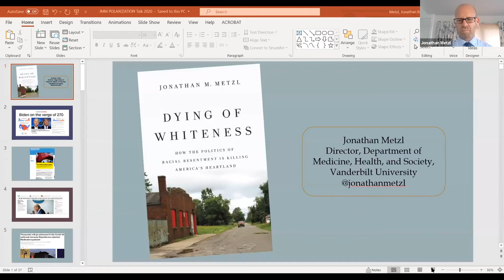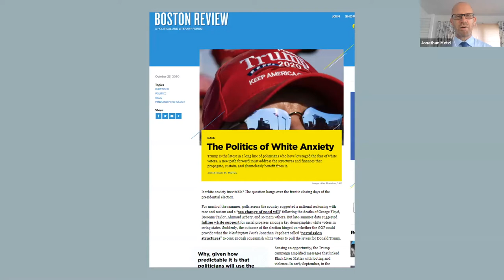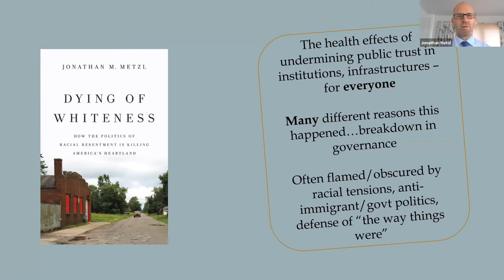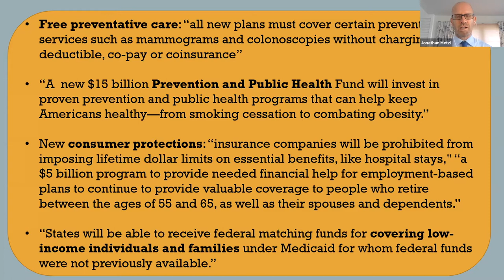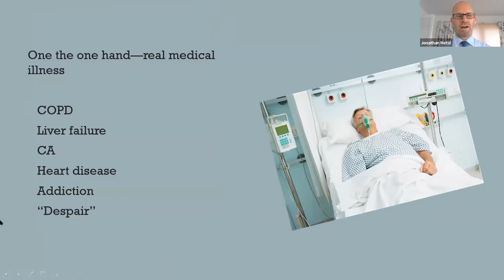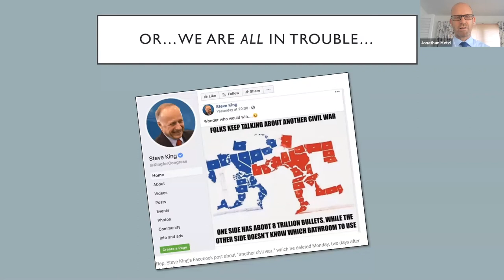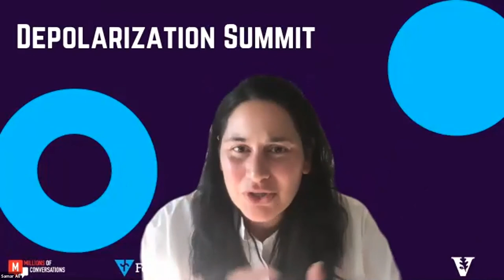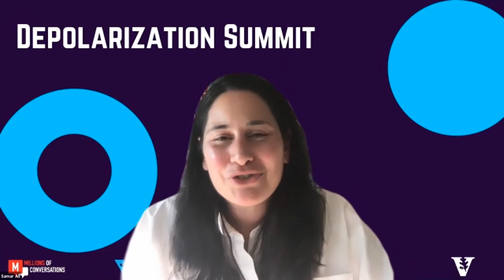Concluding Remarks | Depolarization Summit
Closing Session of the Depolarization Summit

Keynote presentations by:
Jonathan Metzl, Director of Medicine, Health, and Society at Vanderbilt University
Bob Boisture, President and CEO of the The Fetzer Institute

Concluding remarks by hosts Samar Ali, Mike Signer, and Sharif Azami